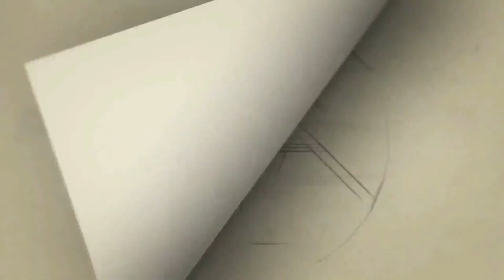தெற்கு ஒன்றியம் வித்தியாசமான முறையில் முன்னெடுக்கப்பட்ட MGR பிறந்த நாள் விழா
cithiraitv குடவாசல் தெற்கு ஒன்றியம் சார்பில் வித்தியாசமான முறையில் முன்னெடுக்கப்பட்ட எம்.ஜ.ஆரின் 105 வது பிறந்த நாள் விழா.

மறைந்த முன்னாள் முதல்வர் எம்.ஜி.ஆரின் 105 வது பிறந்த நாளை முன்னிட்டு குடவாசல் தெற்கு ஒன்றிய அதிமுக சார்பில் மூத்த உறுப்பினர்களை கௌரவிக்கும் நிகழ்வு பெரும்பண்ணையூரில் குடவாசல் தெற்கு ஒன்றிய செயலாளரும், முன்னாள் சட்டமன்ற உறுப்பினரும், முன்னாள் ஒன்றிய பெருந்தலைவரும்,மாவட்ட ஊராட்சி உறுப்பினருமான பாப்பா சுப்பிரமணியன் தலைமையில் நடைபெற்றது.

குடவாசல் தெற்கு ஒன்றிய அதிமுக சார்பில் முன்னெடுக்கப்பட்ட இந்த நிகழ்வில் அ.தி.மு.க தொடங்கப்பட்ட 1972 ஆம் வருடத்திலிருந்து கட்சியில் உறுப்பினராக இருக்கக்கூடிய குடவாசல் தெற்கு ஒன்றியத்தைச் சேர்ந்த 50க்கும் மேற்பட்ட மூத்த உறுப்பினர்களை எ.ம்ஜி.ஆரின் 105 வது பிறந்த நாளில் கவுரவிக்கும் விதமாக பொன்னாடை போர்த்தப்பட்டு மரியாதை செய்யப்பட்டது.

அதனைத் தொடர்ந்து குடவாசல் பேருந்து நிலையத்தில் குடவாசல் நகர அ.தி.மு.க சார்பில் பொதுமக்களுக்கும், பயணிகளுக்கு ம் இனிப்புகள் வழங்கப்பட்டது.

இந்த நிகழ்வில் குடவாசல் அதிமுக நகர செயலாளர் சாமிநாதன், இளைஞர் இளம்பெண்கள் பாசறை மாவட்ட பொருளாளர் பாப்பா பிரதாப்போத்தன்,குடவாசல் ஒன்றியப் பெருந்தலைவர் கிளாரா செந்தில், ஒன்றிய கவுன்சிலர் மகேந்திரன் உள்ளிட்ட ஒன்றிய,நகர கிளை நிர்வாகிகள் பலர் கலந்து கொண்டனர்.